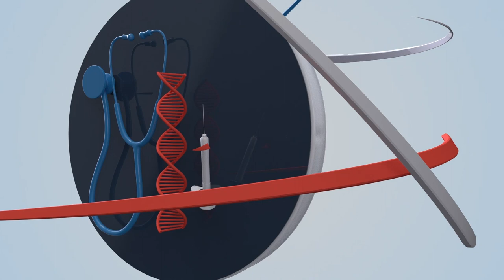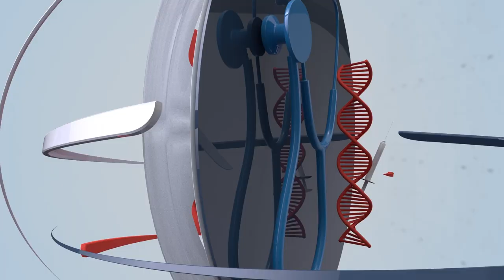Morning Show Pakistan | How to Choose and Care for Your Eid-al-Adha Sacrifice?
In today's Morning Show Pakistan, Dean of the Faculty of Veterinary Science, Professor Dr. Aneela Zameer Durani, provides important guidance on how to select a healthy animal for Eid-al-Adha. Learn about the best dietary practices for your sacrificial animal and where to seek veterinary help if needed. Don't miss this informative program, "Good Morning Safe City."